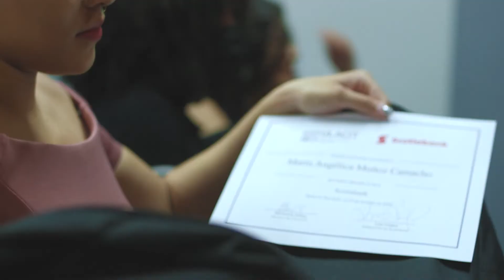Relanzamiento del Programa de Becas ULACIT-Scotiabank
El pasado mes de octubre, la Universidad Latina de Ciencia y Tecnología (ULACIT) y Scotiabank Costa Rica relanzaron el Programa de Becas de Excelencia, con el cual se beneficiarán nueve estudiantes de distintas carreras en el 2022.
Este proyecto que inició en 2005 ha graduado a más de 35 profesionales en los últimos años.